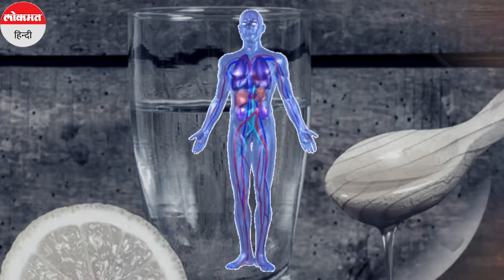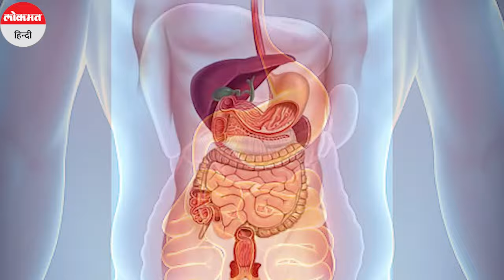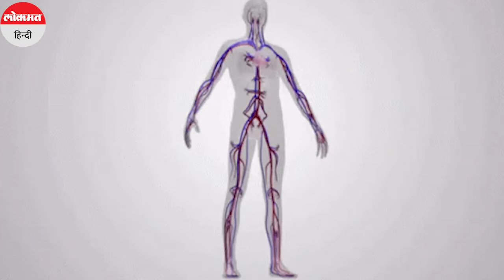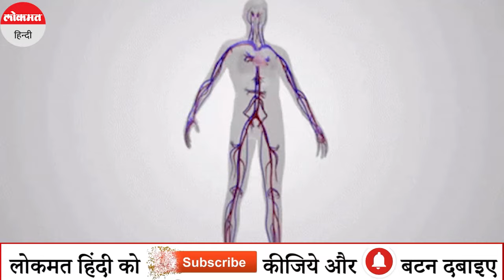Health Benefits of Eating Garlic and Honey | इन 7 रोगों से राहत पाने के लिए खाएं शहद-लहुसन!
शहद और लहसुन अपने एंटी-बायोटिक और एंटी-बैक्‍टीरियल गुणों की वजह से जाने जाते हैं. आयुर्वेद में तो लहसुन को औषधि माना गया है। लहसुन में एलिसिन और फाइबर की मौजूदगी के कारण कई तरह के पोषक तत्‍व प्रदान करता है। इसमें एंटिफंगल और एंटीऑक्सिडेंट जैसे गुण भी होते हैं। लहसुन में इसमें विटामिन बी 1, बी 6 और सी के साथ-साथ मैंगनीज कैल्शियम, तांबा, सेलेनियम और कई अन्य खनिज होते हैं।